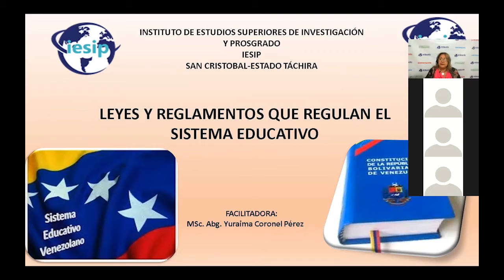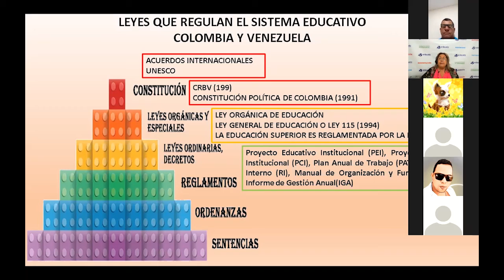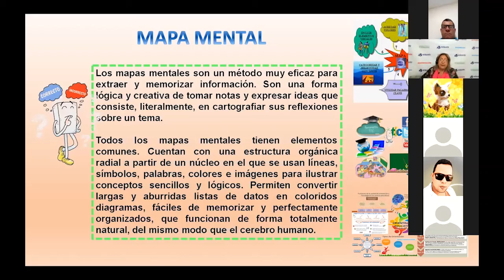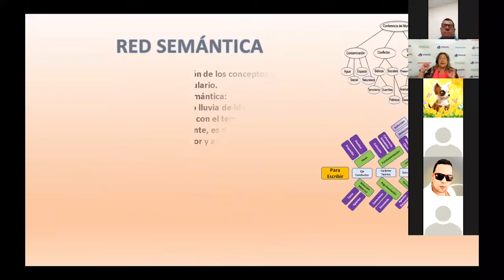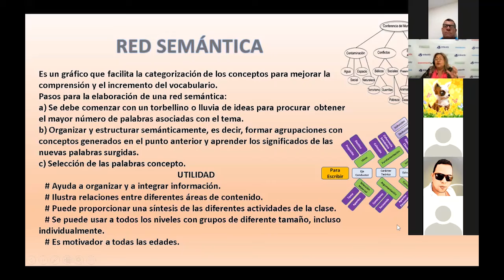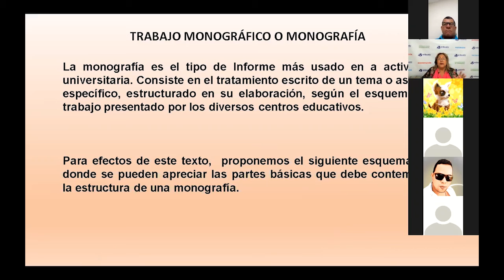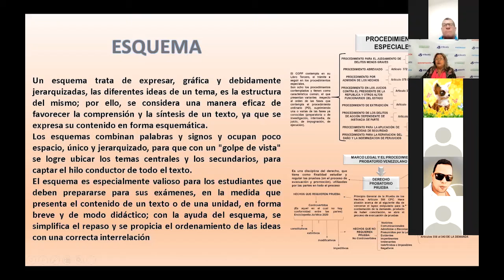Post Fundamento Legal 2do Encuentro Sincrónico Yuraima Coronel